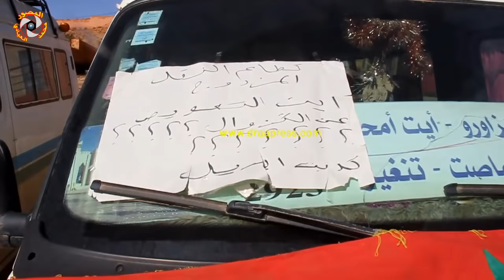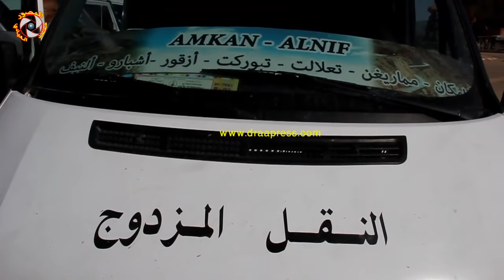ارباب النقل المزدوج بمدينة -تنغير- يستنكرون الإرتفاع الصاروحي للمحروقات